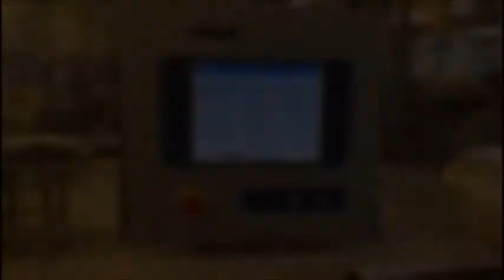572-65: Sealpac traysealer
Sealpac traysealer with PBI Dansensor gas mix station, type: Sealpac A7, serial number: A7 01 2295, year of construction: 2010, 400/220 V, 3 Ph,50-60 Hz, 8 kW, weight: 1800 kg, dye: (2x) 290 mm x 220 mm, plastic wired belt, belt width: 215 mm, film width: 300, type: PBI Dansensor gas mix station, model: MAP Mix 9001-2/400B, serial number: 40103706, year of construction: 2010, 90-264 VAC, 50-60 Hz, 20 VA, total dimensions: 5850 mm x 850 mm x 2050 mm. Without vacuum pump, vacuum was centrally regulated.